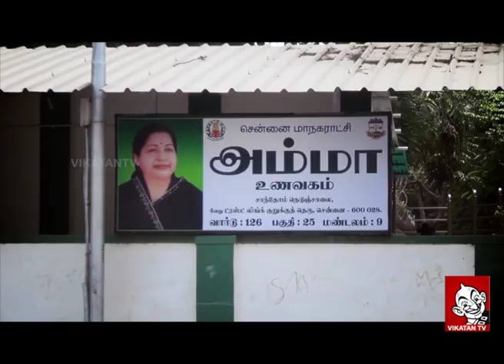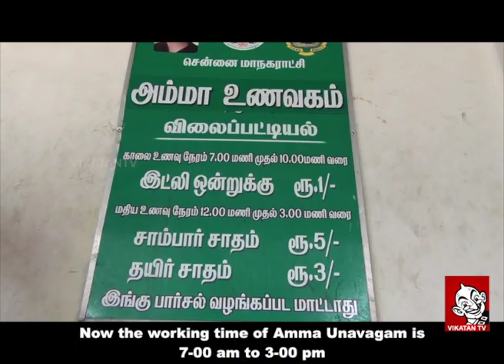Amma Canteens - A Success story (documentary with English subtitles)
What makes Chief Minister Jayalalitha's pet welfare scheme- Amma canteens a runaway success in Tamil Nadu? This video tries to find the answers and delves deep into the reasons why they are a hit with the common man  A vikatan exclusive!.